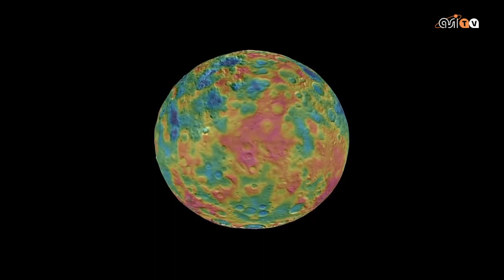Dawn fa il bis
La sonda Nasa osserverà nel dettaglio la superficie del pianeta nano effettuando fly-by a quote mai raggiunte prima. Dawn sarà anche attiva durante la fase di perielio di Cerere, il punto più vicino al Sole